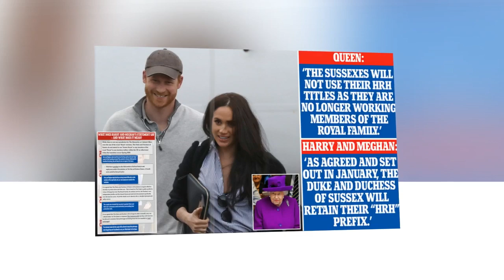Royal heartbreak:Truth Harry has stepchild with Chelsy Davy before marrying Meghan